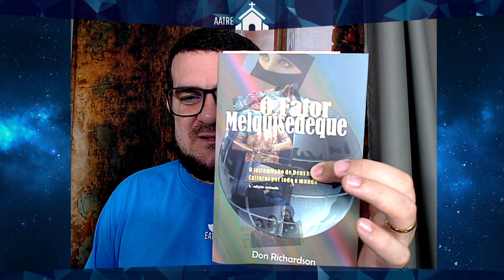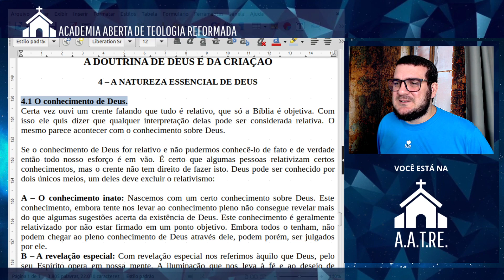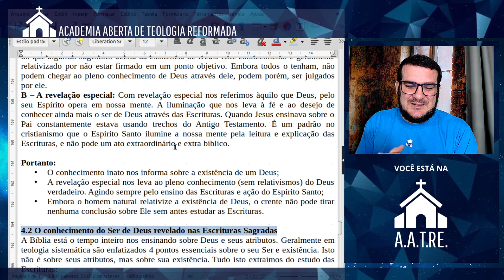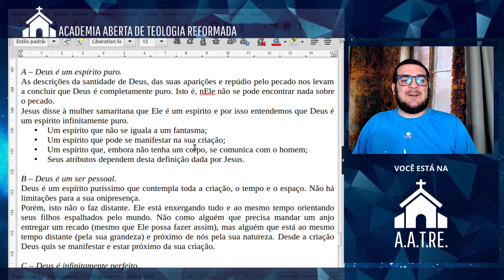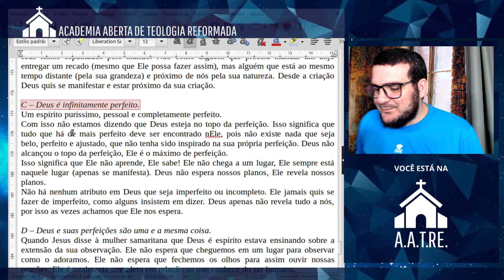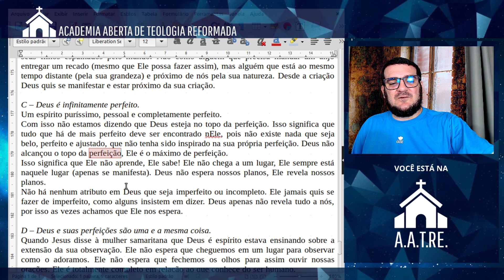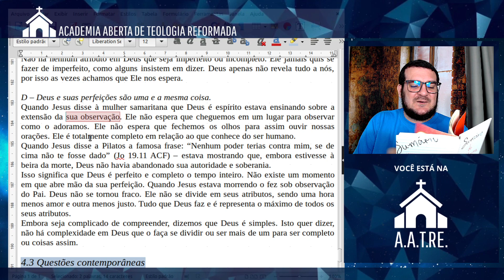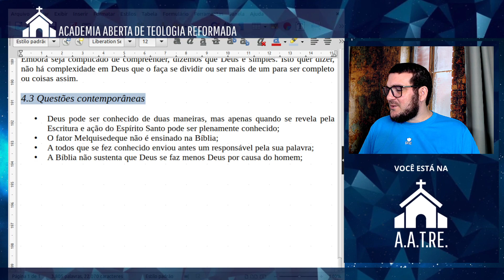A Natureza Essencial de Deus | Conversa Teológica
Como Deus se revela e qual a sua natureza essencial? O relativismo pode nos afastar da verdade sobre Deus? Vamos conversar sobre isso hoje!
Seja membro do canal:
Colabore com o canal:
Faça o EAD do Canal:
Mantenha o canal ativo:
Via mercado Pago:
Via PicPay: @eatre
Receba notificações do canal:
Faça parte do Grupo Palavras em Chamas:
Grupo padrão: